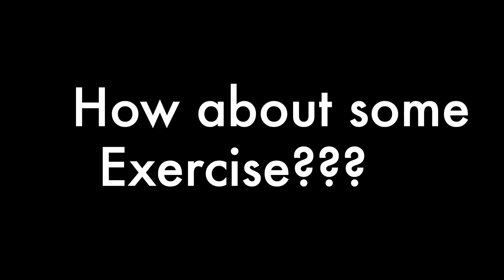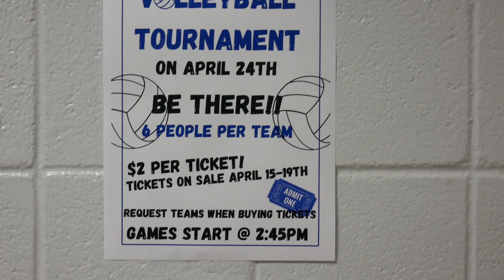April 11 2024